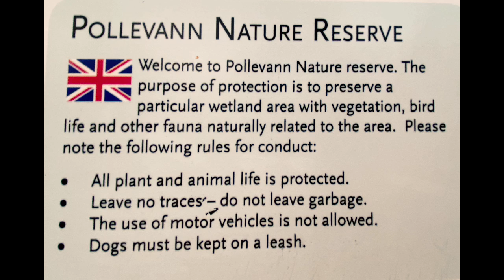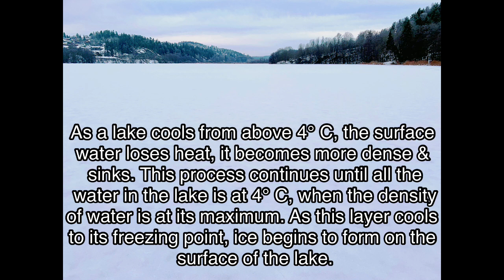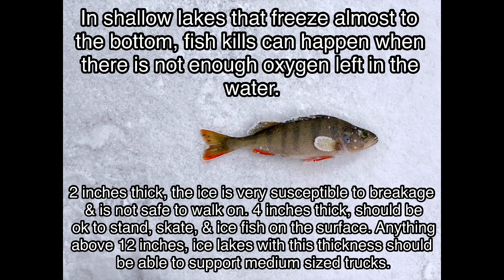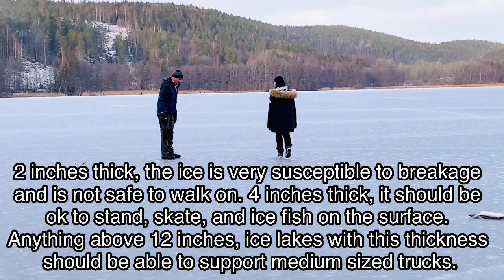How is an Ice Lake formed?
We always wonder how is this ice lake formed? Accordingly, as a lake cools from above 4 degrees celsius, the surface water loses heat. It becomes more dense and sinks. This process continues until all the water in the lake is at 4 degrees celsius, when the density of water is at it's maximum. As this layer cools to its freezing point, ice begins to form on the surface of the lake.

Is it safe to walk on a frozen lake?
As a general rule of thumb, ice is safe to walk, skate & ice fish on the surface when there is 4 inches or more of clear ice. Two inches thick is very susceptible to breakage & is not safe to walk on. Anything above 12 inches ice lakes with this thickness should be able to support medium sized trucks.

In shallow lakes that freeze almost to the bottom, fish kills happen when there is not enough oxygen left in the water. However, colder water can hold more dissolved gas than warmer water can. So below freezing holds the most oxygen. Then because fish metabolism has slowed down, they are using less oxygen.